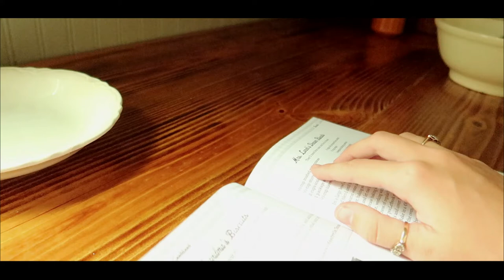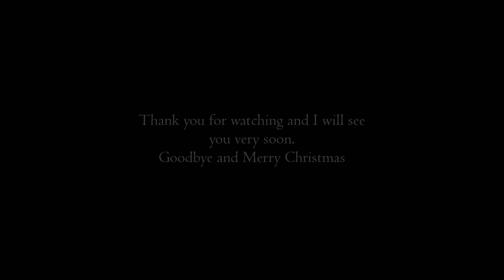Delicious Monkey Bread/ Slow Living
I have never made monkey bread before, so this was a learning process for me. I hope you will try this recipe, it was absolutely delicious!!! I used a biscuit recipe from my "Aunt Bee's Mayberry Cookbook" but you can use what ever recipe you'd like. Here is the link to the cook book.